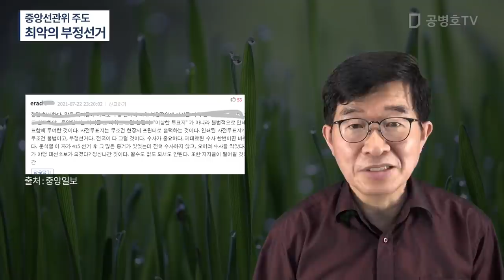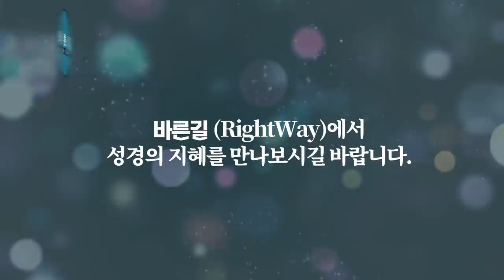중앙선관위와 선관위, 어떤 일을 그동안 해 왔는지 / 이미 많은 부분이 밝혀진 상태 / 그 일들에 대해 시시비비를 가리고 책임 소재를 물어야 / 그냥 덮을 순 없어 [공병호TV]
Bitcoin : 3MTW849AkP2ftLeSK2teZHMmzLu7Z83s9U